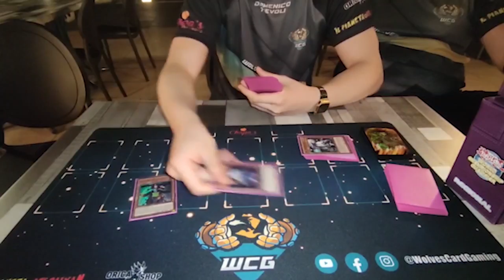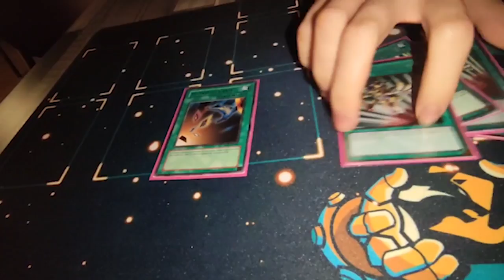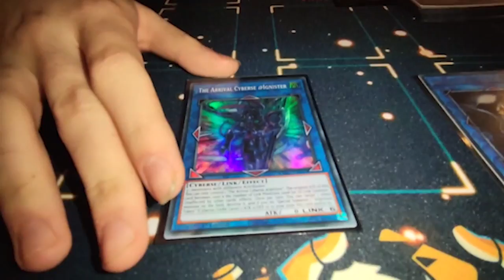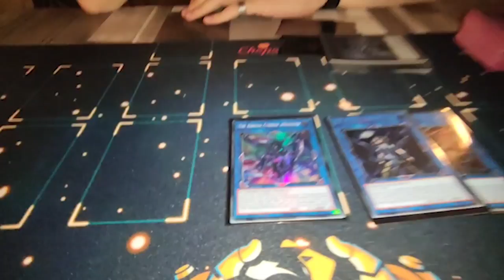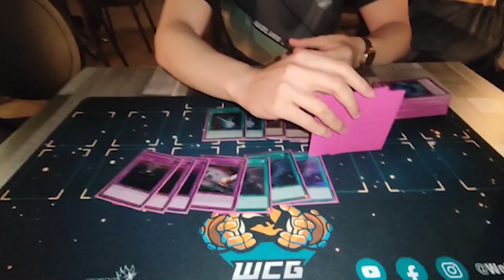top128 (8-3 Bubble) WCQ Italian National 2022 - PK Arrival Turbo - Domenico "Spider-Baby" Tievoli!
Yu-Gi-Oh! - 8-3 Bubble (top 128) PK ARRIVAL TURBO DECK PROFILE! Domenico Tievoli WCQ Italian National 2022!